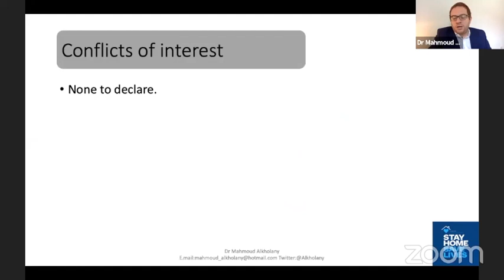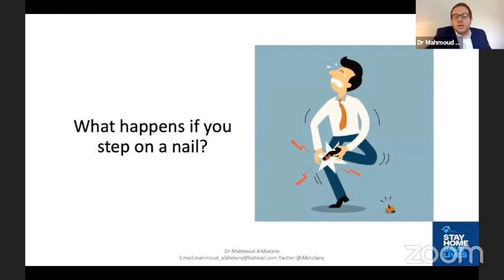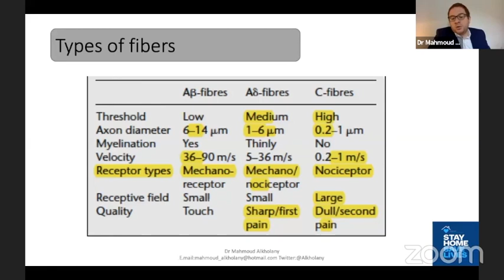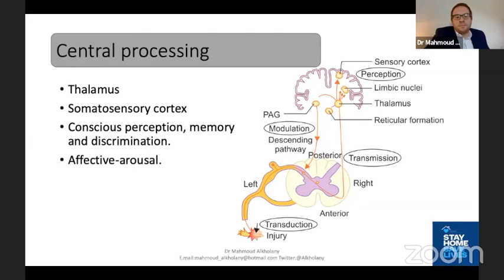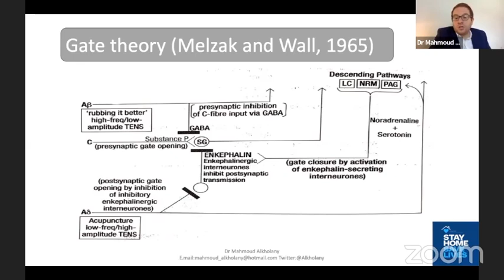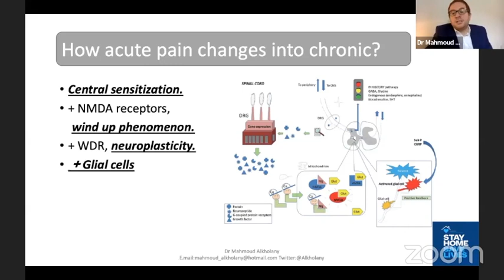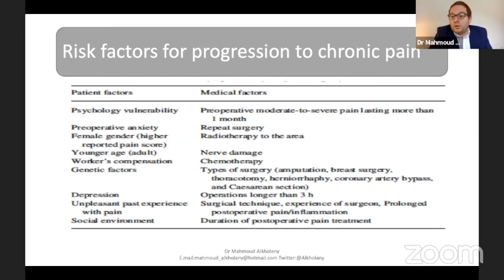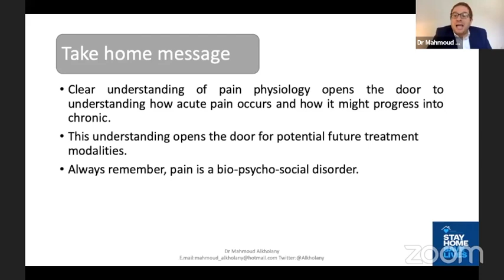Pain physiology By/ Dr Mahmoud Alkholany, Egyptian Fellowship Facebook Group